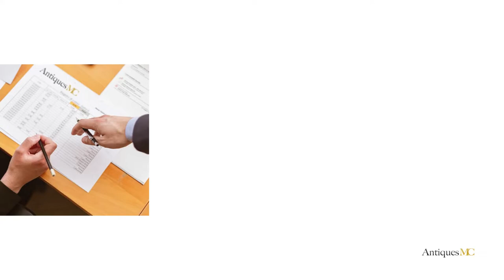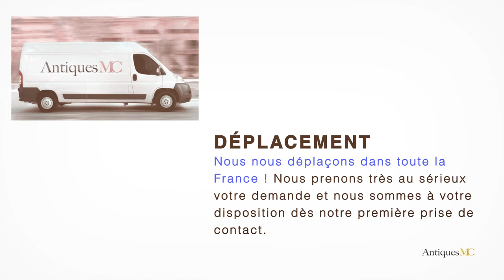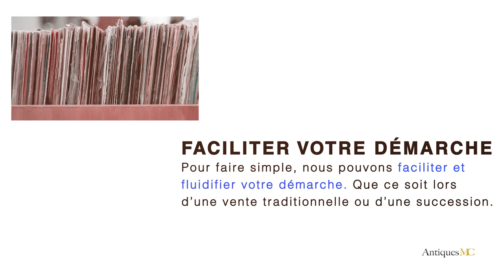Emil Cedercreutz Estimation et Cote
Si vous souhaitez vous séparer d'une œuvre de Emil Cedercreutz, nous pouvons faire une estimation gratuite de votre œuvre et vous accompagner pour une vente en salle des ventes.